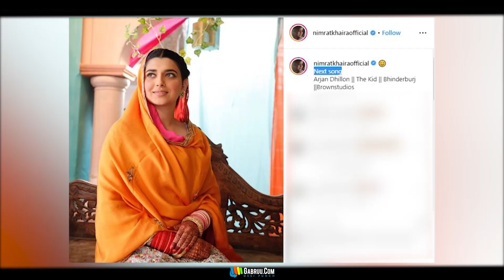Viah | Nimrat Khaira | New Punjabi Song | Nimrat Khaira New Song Supna Laavan Da | Tohar Song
EXCLUSIVE INTERVIEW "Meri Mummy Menu Audition Den Ton Rokdi C" - NIMRAT KHAIRA